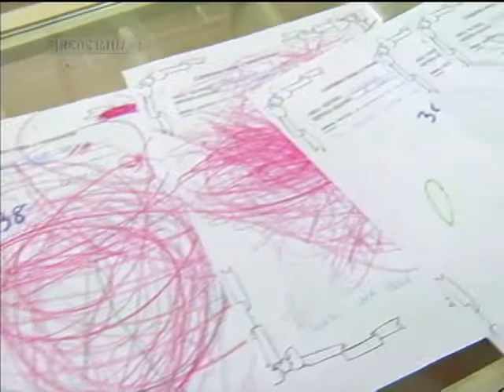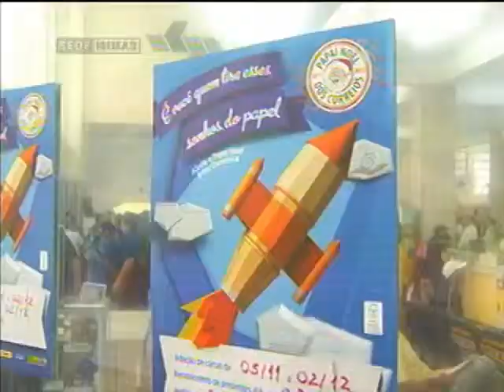Papai Noel dos Correios - Jornal Minas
05/11/2013 - Sonhos de milhares de crianças chegam ao Papai Noel pelas cartinhas enviadas ao Polo Norte. Uma campanha que nasceu nos correios, em Minas Gerais, deu um jeito de garantir que vários pedidos sejam realizados.